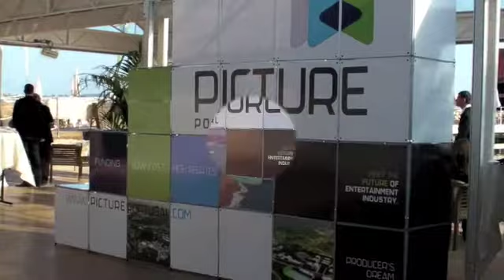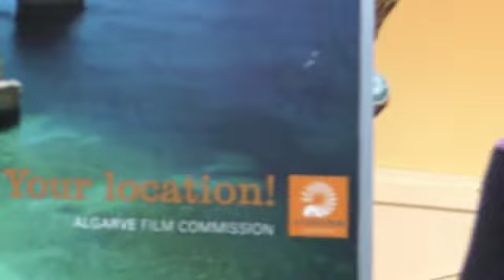Picture Portugal / Cannes 2009